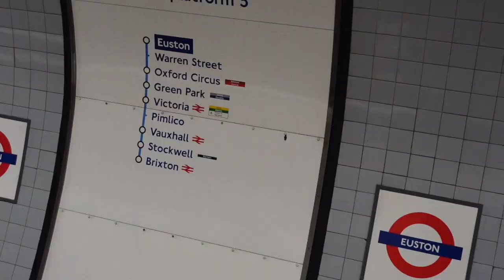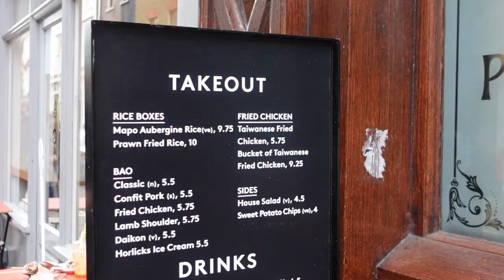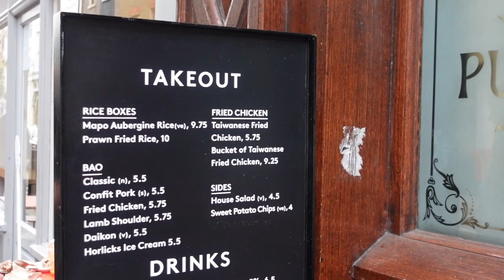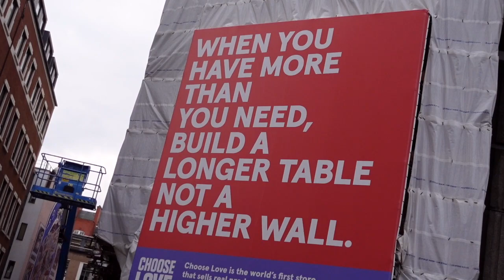I took myself on a date day! | Eating & shopping in London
So I felt like taking a little day off for myself - and I took myself on a date. I hope this can be a bit of inspo to go and treat youself too! Even if it's just making yourself a nice lunch/dinner at home and relaxing for a few hours x

FAQ:
- My camera: Canon 5D Mark 4
- My lens: Canon 35mm / 24-70mm
- Editing software: Finalcut Pro X